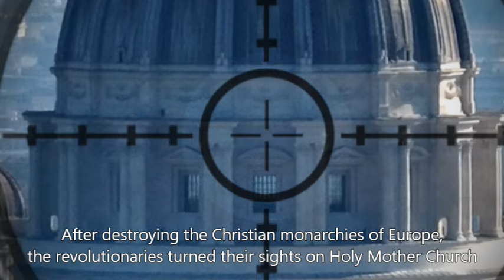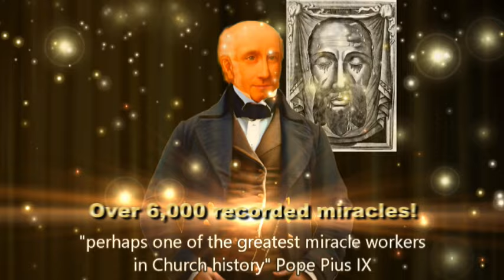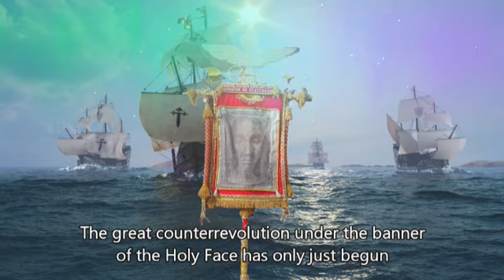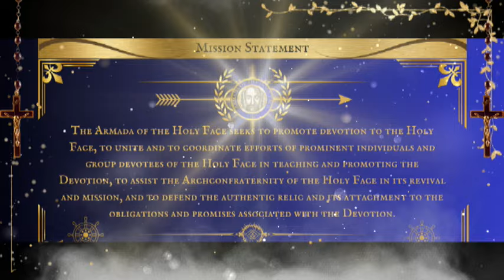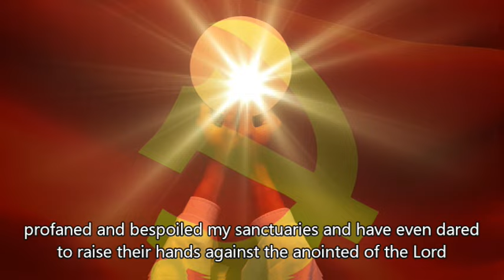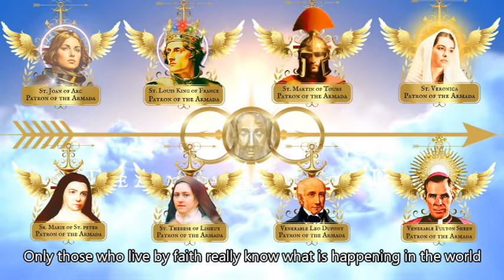The Armada of the Holy Face - The Commissioning (Launch Video)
The commissioning of the Armada of the Holy Face will be on Tuesday 9th April 2024 at Cap-de-la-Madeleine. This is the site of the miracle of the ice bridge (read about Our Lady of the Cape) and the anniversary of Saint Thérèse of the Child Jesus and the Holy Face entering the Carmelites in 1888, the same year as the birth of the Rosary Shrine and miracle on the Our Lady of the Cape statue when Her face became alive on June 22nd.

The Armada of the Holy Face seeks to unite all Holy Face apostolate and devotees into one global fleet.  Go to HolyFaceArmada.org